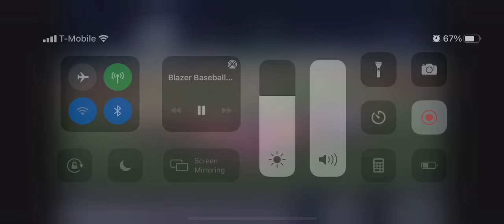EJ Doskow Valdosta State University first bomb of 2021!